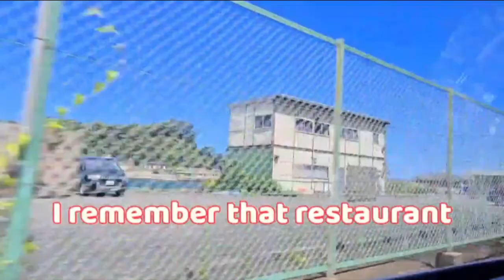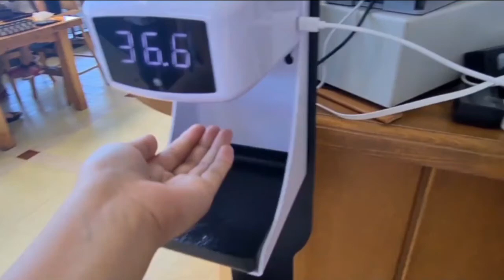NAG GALA KASAMA MGA ANAK NI JOZAWA | CATHERINE HANA OFFICIAL